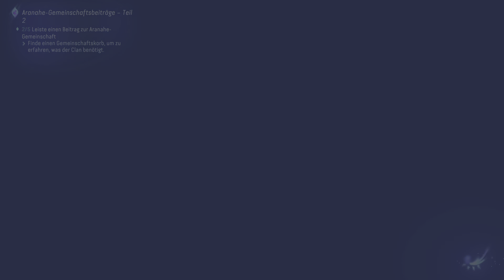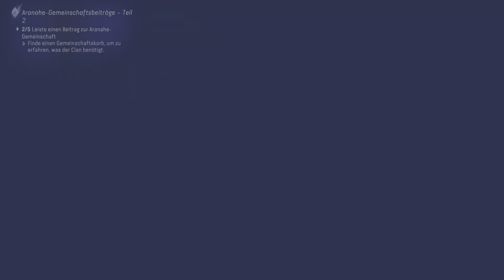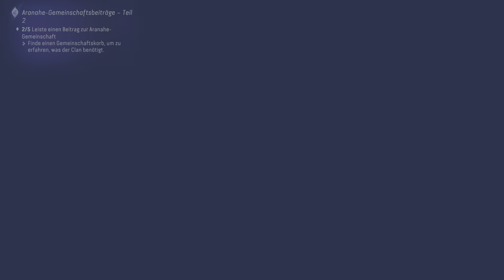Avatar: Frontiers of Pandora - Gameplay Part 76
Avatar Frontiers of Pandora Gameplay.